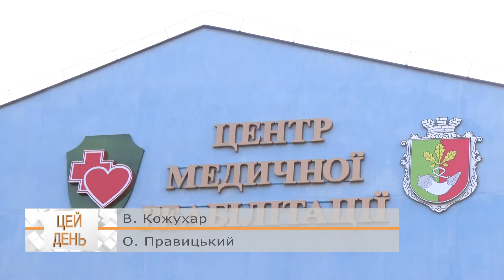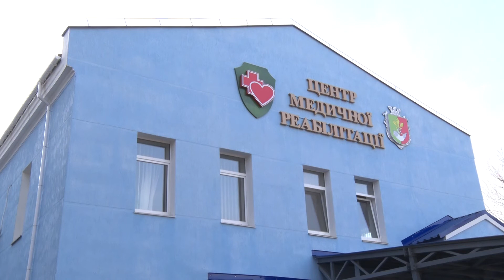Машина швидкої допомоги для центру медичної реабілітації